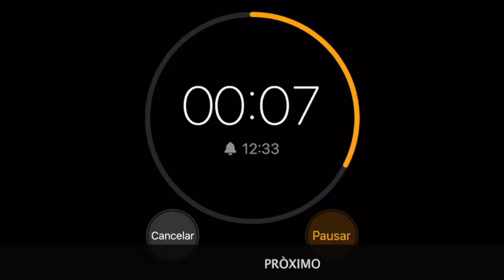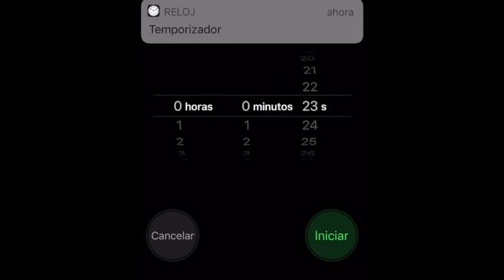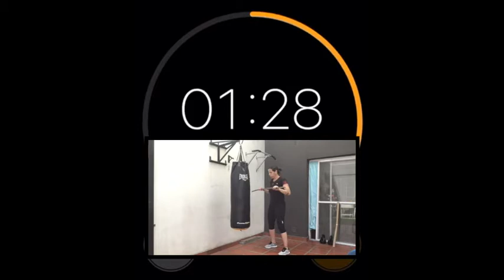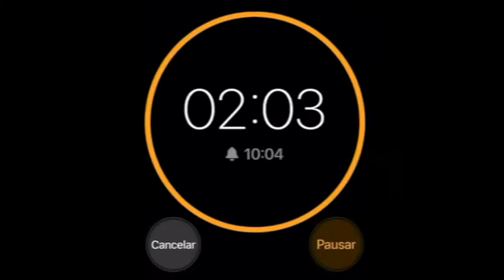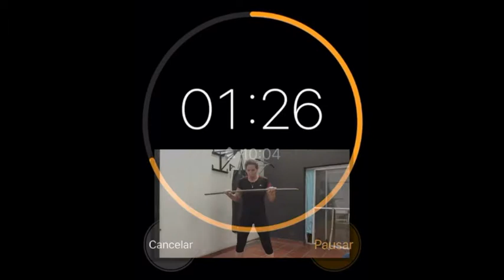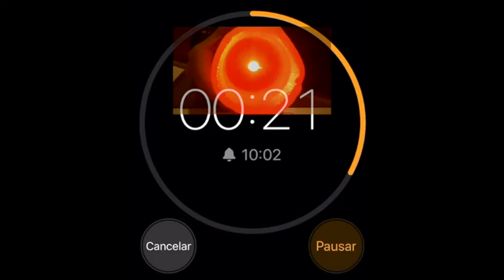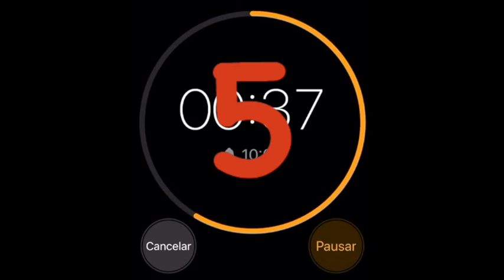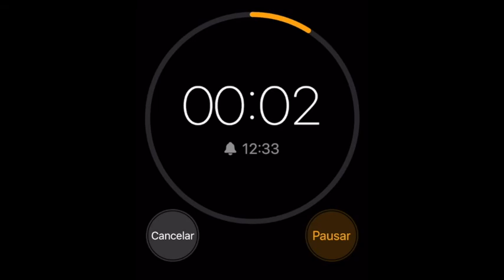COMO USAR UN PALO PARA DEFENDERME? krav maga class #59 Use of a stick for self defense.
El uso de un objeto comun es importante a la hora de defender mi cuerpo, por eso es importante que sepamos tecnicas simples para defendernos con un palo, en este caso de escoba, por ejemplo.